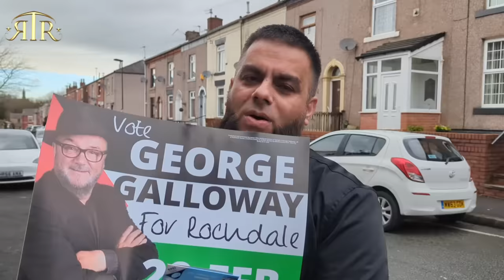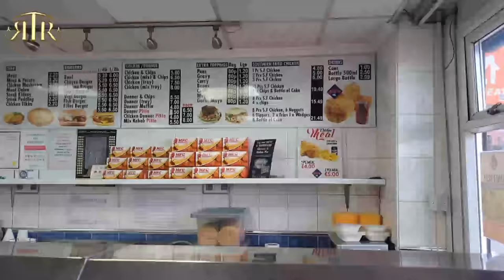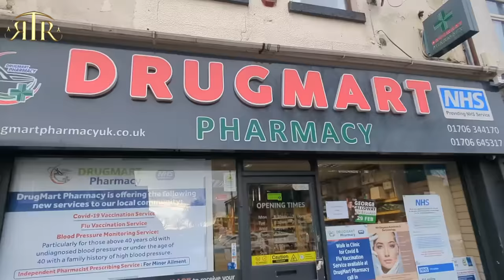George Galloway Walks The streets of Rochdale